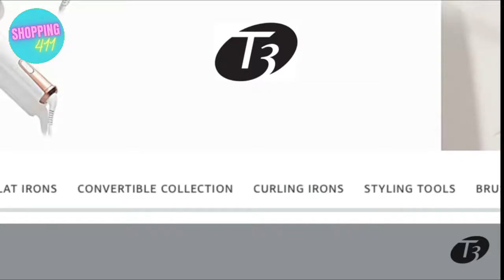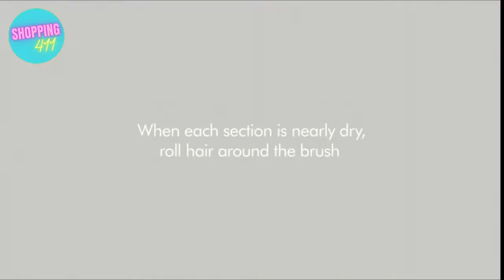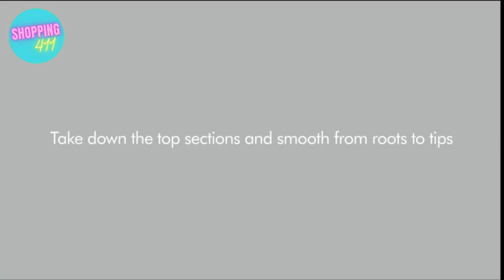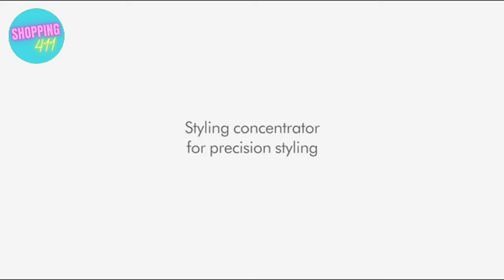Best Selling Hair Dryers On Amazon!!! (Amazon Finds) (TikTok Favorites)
Shark HD112BRN Hair Blow Dryer HyperAIR Fast-Drying
Hair Dryer, 1800W Blow Dryer,
Dyson Supersonic Hair Dryer
6 in 1 Hair Dryer Brush and Volumizer,
Dyson Airwrap Smooth + Control Styler – For Frizz-Prone Hair
Dyson Airwrap Volume + Shape Styler – For Fine
Professional Blow Hair Dryer with Diffuser
Brushless Motor Ionic Blow Dryer
T3 AireBrush Duo Interchangeable Hot Air Blow Dry Brush with Two Attachments
Professional Series 5-in-1 Blow Dryer Brush Hair Styler by MINT
Yiiho Hair Dryer – Professional Hair Blow Dryer
Professional Hair Dryer Cheaper Gray color